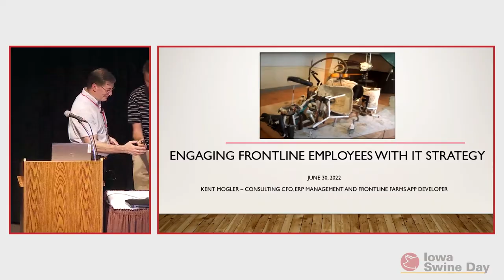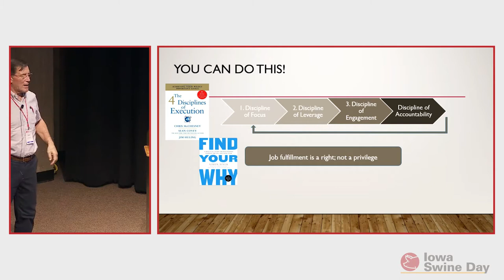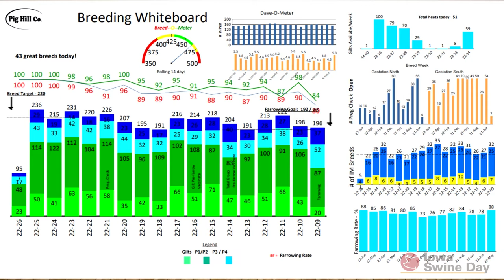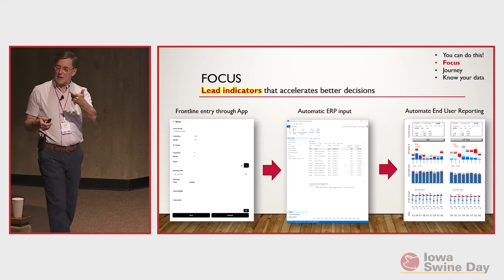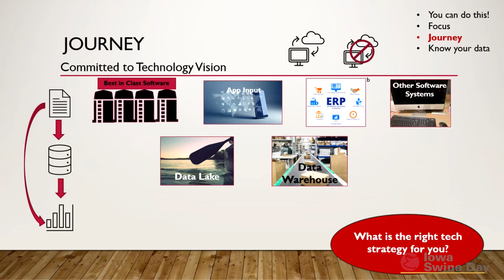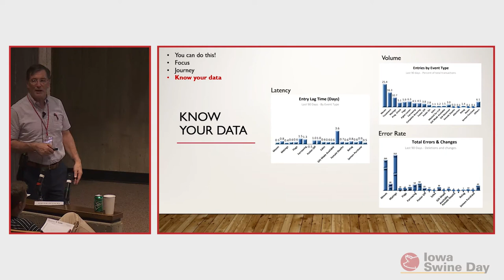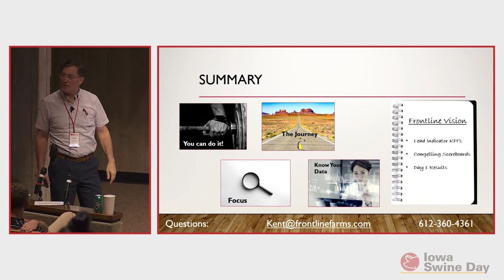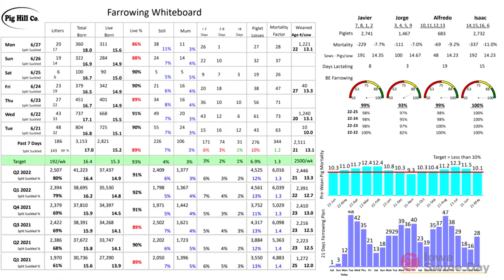Iowa Swine Day 2022: Engaging frontline employees with your IT strategy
Kent Mogler, Consulting CFO, Kent Mogler, Mendota Heights, MN

Pig Hill / Mogler Farms are driving their farm operation with scoreboards and reporting that engages the frontline
employees. An integrated ERP system and taking control of their data with the same focus used in genetics, nutrition, or precision ag, enables real-time, compelling scoreboards to be delivered to front-line employees
everyday.